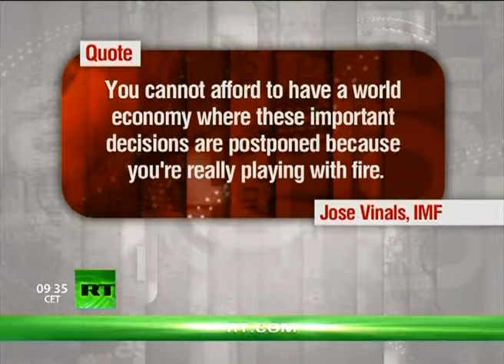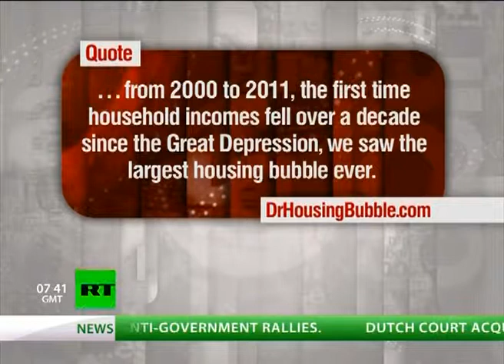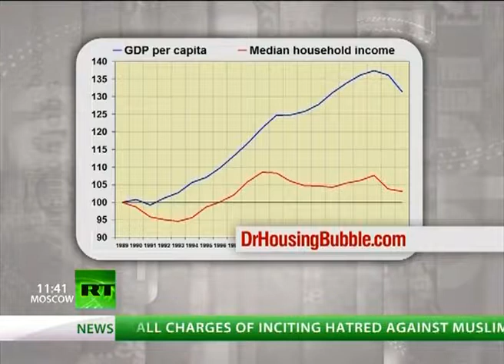Keiser Report Greece Resistance Special E158